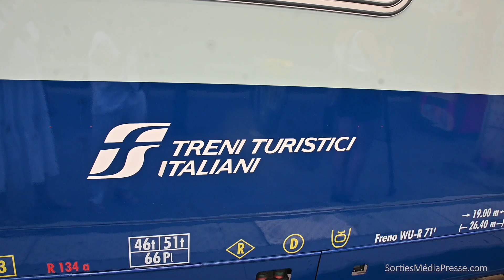LE TRAIN ITALIEN D’ÉTÉ - MILAN-NICE, TOUS LES WEEK-END - Sorties Media Presse © Brigitte Lachaud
FS Treni Turistici Italalani, compagnie ferroviaire filiale de la compagnie transalpine,  spécialisée dans les lignes touristiques filiale de Trenitalia, est arrivée en gare de Nice (06) Alpes-Maritimes, ce 1 aout pour inaugurer cette nouvelle liaison. Voir plus